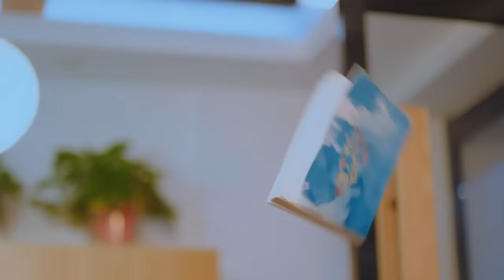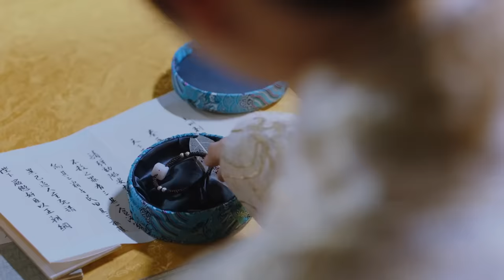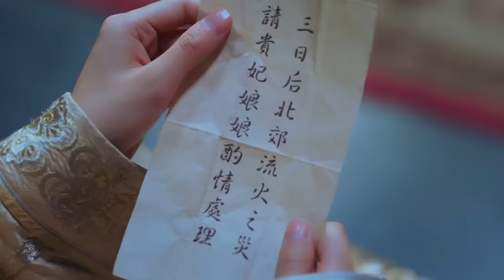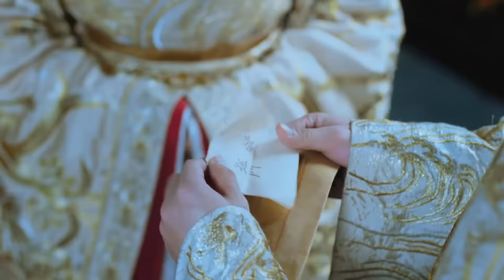全集 | 冷宫妃子却是宫斗好手，整顿后宫敲打皇后，让皇上爱得死去活来！ | ENG SUB【后宫开挂人生 Life in the Harem】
《后宫开挂人生 Life in the Harem》主演：柳志威、陈奕汐
现代女孩意外穿越到小说中，并成为了一个在小说中活不过两集的炮灰角色浅晴，而她必须靠自己对小说的了解，逆袭成为女主角，才能回到自己原本的世界。最终一个小小的侯府庶女，靠着自己的聪明才智，一步步走上后宫最尊贵位置。